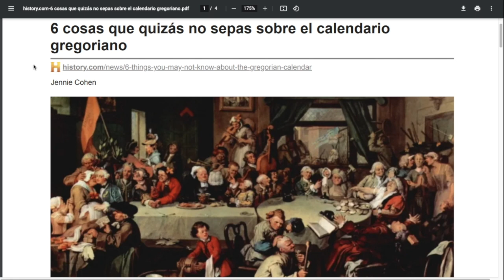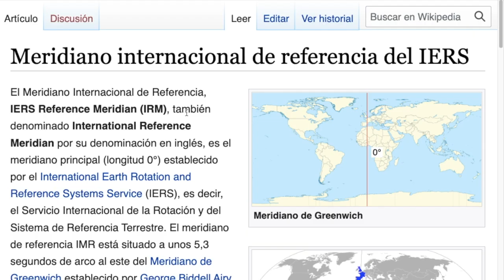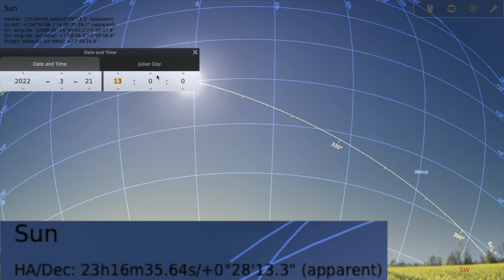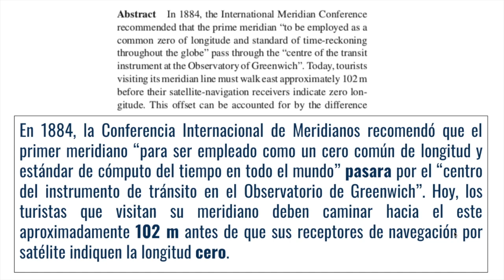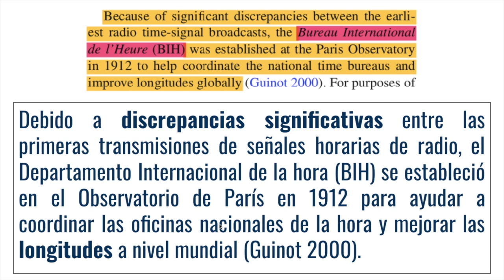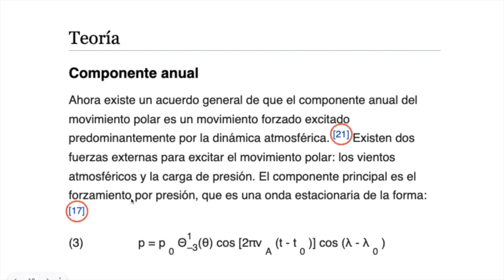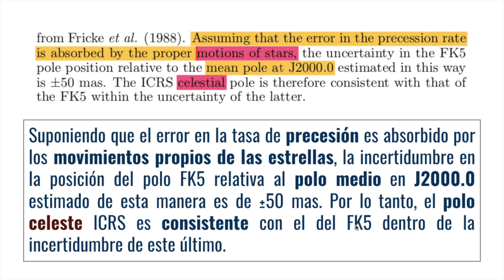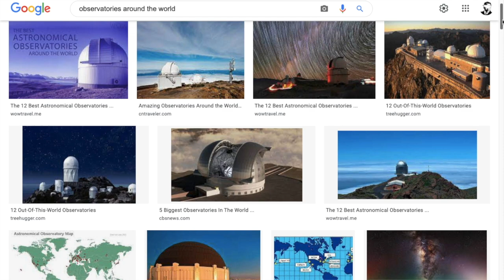Coordenadas CELESTES, no TERRESTRES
Los encargados de determinar las longitudes y las zonas horarias se han reunido varias veces en el último SIGLO y sus documentos OFICIALES más recientes nos revelan que el sistema de coordenadas es más CELESTE que TERRESTRE.